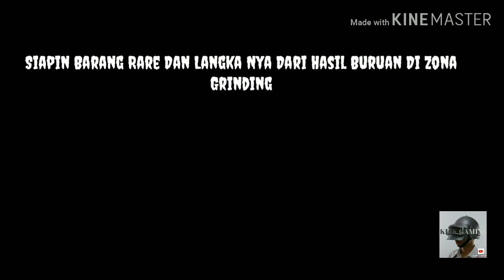LIFE AFTER INDONESIA-Lakukan Cara Ini Tiap Hari Auto Kaya Gold Bars!!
Cara Dapatin Gold Bars Yg Mudah!!